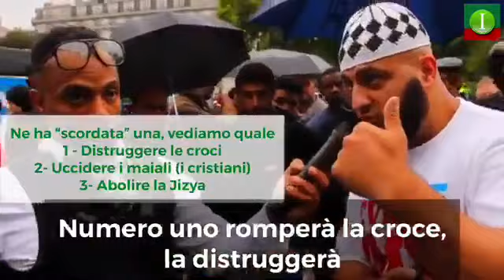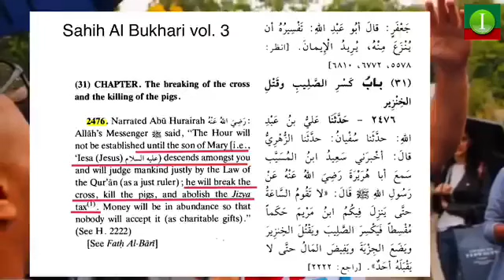La verità su un certo libro di pace: “Il Corano è contro di te!”, più altre amenità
Quello che per il pastore canadese David Lynn in visita a Londra era iniziato come un atto di intimidazione islamica, si rivela essere una confessione in piena regola, con tanto di ammissioni riguardo l’islamizzazione in corso e i suoi obbiettivi.

[Kafir Soul]